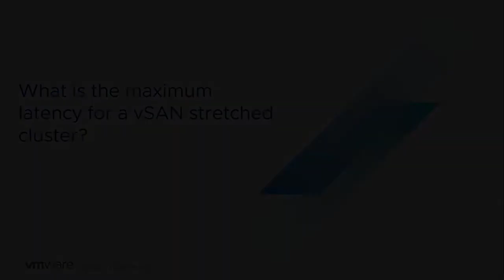vSAN Quick Questions - What is the maximum latency for a vSAN stretched cluster?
What is the maximum latency for a vSAN stretched cluster?